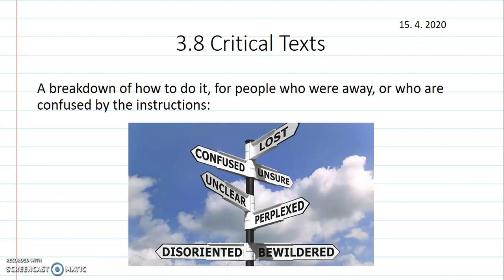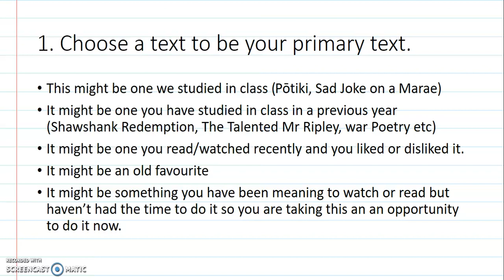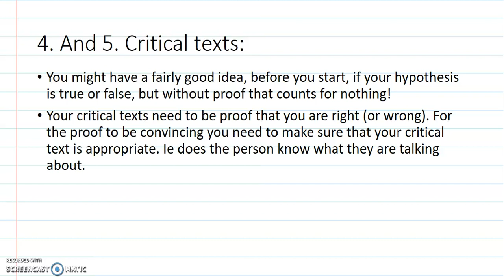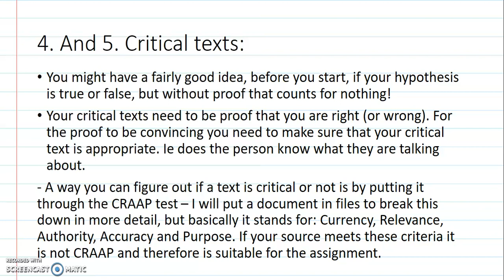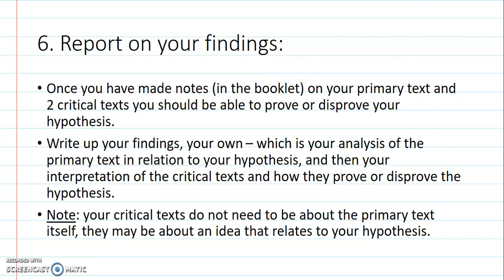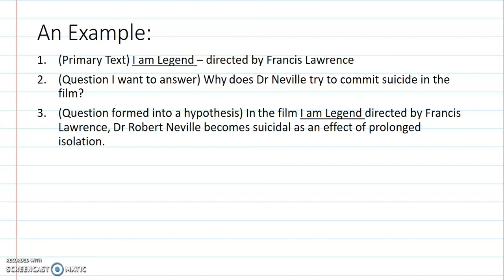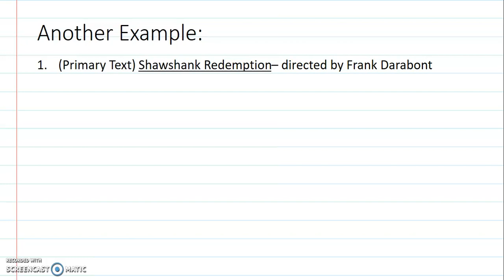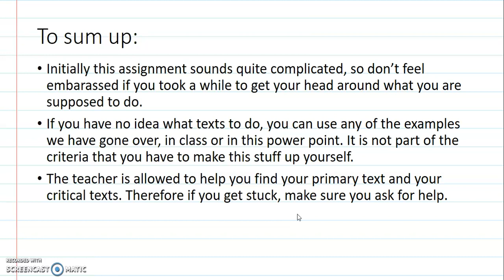AS91479 English 3.8 How to do it.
This is a video I made for my 301 English class, who is working on their Critical Texts assessment, via distance learning in our current Covid 19 lock down situation.
Note: when I speak about your critical texts not needing to be specifically about your primary text - what I mean is that it does not need to be about the specific piece of literature, but it does need to be about the theory raised in the hypothesis. e.g. if you are trying to argue that Dr Neville in I am Legend is suffering from PTSD then your critical text might be about the topic of PTSD rather than the film I am Legend.